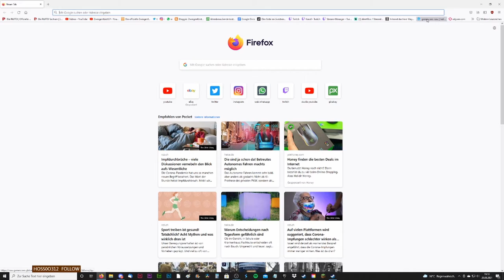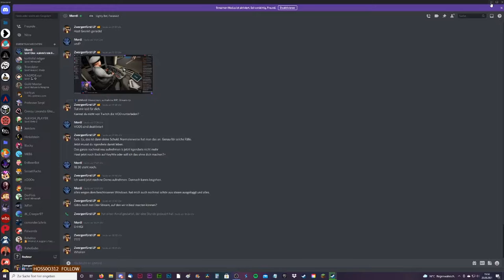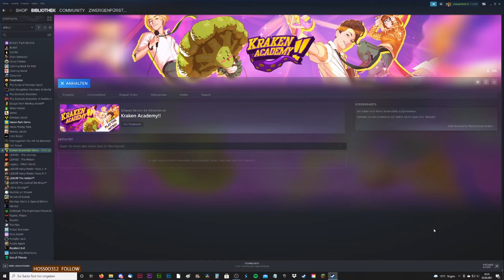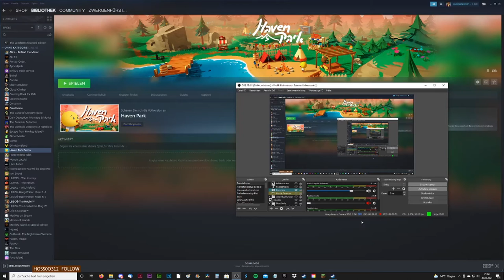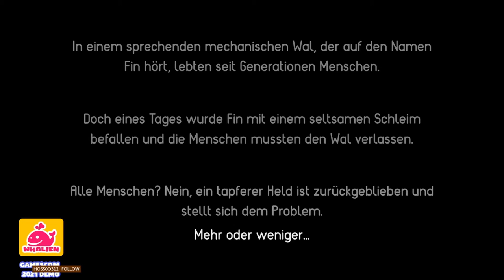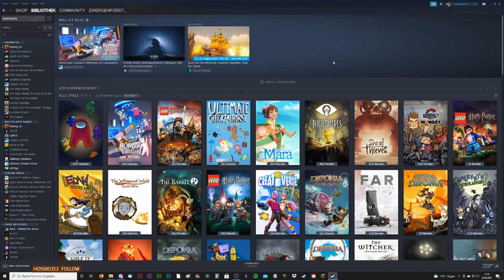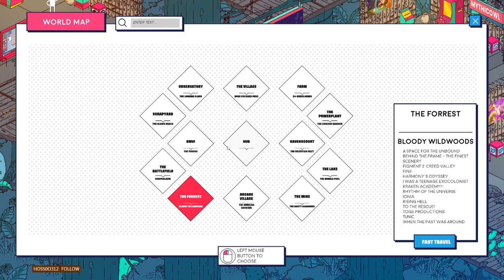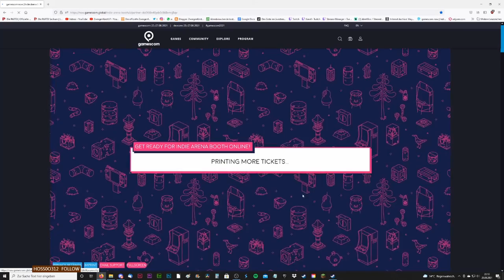GAMESCOM 21 ZwergenfürstLive * Letzter Abend Stream mit Mordi [Streamaufzeichnung 29.08.21]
Zwergis letzter Gamescom Stream 2021 - Demo Gameplay, Indie Arena Booth Online Erkundung, Trailer gucken und außerdem die große Preisverleihung der Zwergenfürst LP Gold Cards 2021 [Streamaufzeichnung vom 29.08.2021] IndieArenaBoothOnline IAB2021 gamescom2021 @Mordi ́s Gaming Gedöns